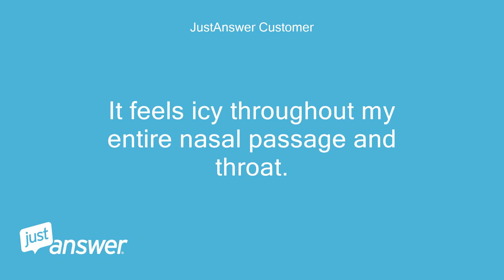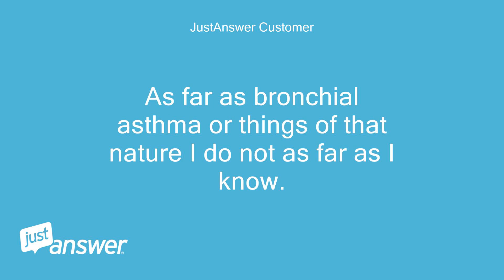Recently I started having issues with my breathing. When I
JustAnswer Customer: Recently I started having issues with my breathing.
JustAnswer Customer: When I inhale it will feel like I have been inhaling vicks vapor rub.
JustAnswer Customer: It just started in the past few months and will lasst for days at a time.
JustAnswer Customer: It feels icy throughout my entire nasal passage and throat.
JustAnswer Customer: My chest feels tight and hurts.
JustAnswer Customer: I feel tired and run down all the time lately.
JustAnswer Customer: What could this breathing issue be caused by?
Dr. Alexis Roman: Doctor: Hello, Do you have any medical conditions like Bronchial Asthma or any other allergy problems?
Dr. Alexis Roman: Doctor: Headaches?
JustAnswer Customer: I have headaches almost every second of every day.
JustAnswer Customer: I have problems with my jaw that causes headaches as well as migraines.
JustAnswer Customer: I have had a history of allergies but they have not bothered me since I moved to Hawaii 6 months ago.
JustAnswer Customer: As far as bronchial asthma or things of that nature I do not as far as I know.
JustAnswer Customer: I thought I was having a reaction to tampons because the first time I experienced the breathing issue I was menstruating and seemed to stop when I stopped using them, but now it is back and that is not the case.
Dr. Alexis Roman: Doctor: Do you have any of the following symptoms?
Dr. Alexis Roman: Doctor: facial pressure/pain congestion or stuffy nose nasal discharge bad breath pain in the upper teeth